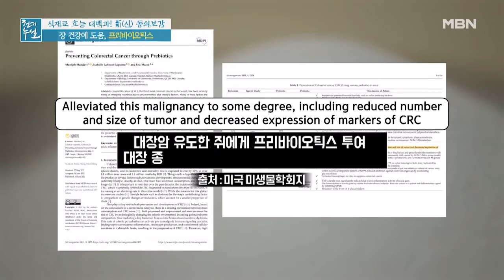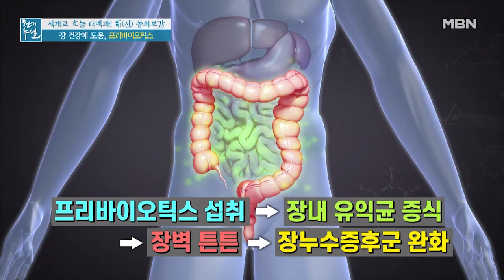장내 유익균 증식을 돕는 '프리바이오틱스' MBN 220422 방송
장내 유익균 증식을 돕는 '프리바이오틱스'